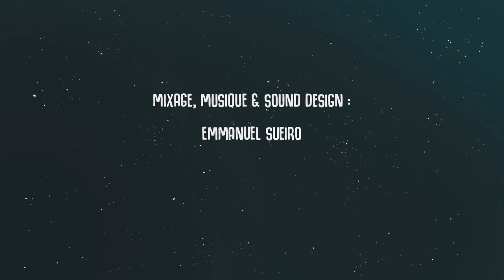Suprateor | Film de diplôme Bachelor Animation 3D | 2020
Rodney joue à son jeu vidéo favori, Supratéor. Trop occupé à détruire des météorites avec son héros préféré, rien ne peut l'en détourner, pas même lorsque la réalité dépasse la fiction.

Bastien Kleimann (Animation 3D, Découpage, Layout,Montage, Pixel art, Previz, Réalisation & Scénario, Responsable de production)
Solène Gallut (Animation 2D, animatique 2D, Bruiteuse, Character Design, Directrice artistique, Pixel art, Réalisation, Scénario & Story-board)
Chloé Mesenburg (Character Design, Générique, Lighting, Modélisation 3D, Texturing, UV's)
Dylan Marie (Animation 3D, Compositing, Effets spéciaux, Modélisation 3D)
Emmanuel Sueiro (Bruitage, Modélisation 3D, Mixage, Musique, Soud Design)
Jessica Jolly (Lighting, Rendus, Rigging set-up, Skinning)
Julie Rogez (Blendshapes, Retopologie, Compositing, Lighting, Rendus, Rigging set-up, UV's)